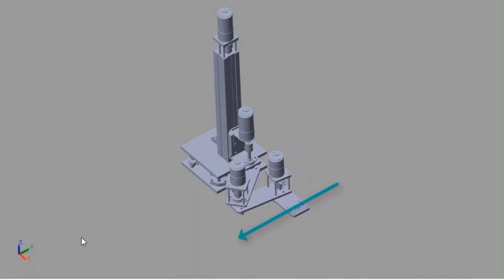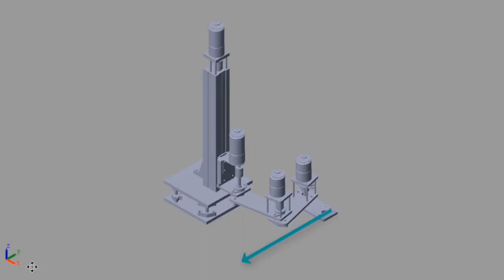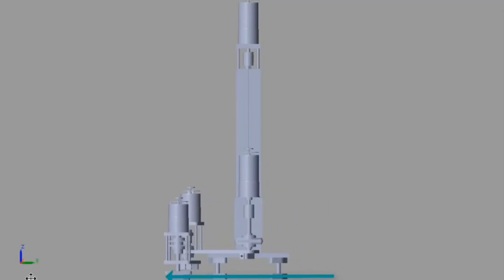Thiết kế, mô phỏng, thi công và điều khiển cánh tay robot 4 bậc tự do